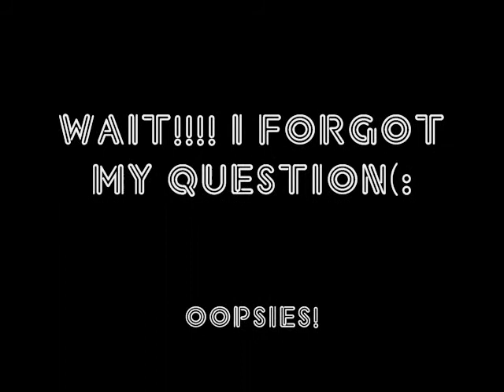its sunndaaayyyy! and its been a good day(:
sorry im just now back! FEEL BETTER EMMA! LOVE U GIRL!(: